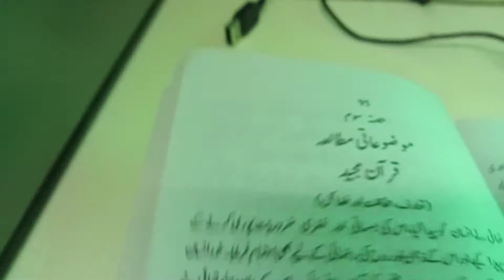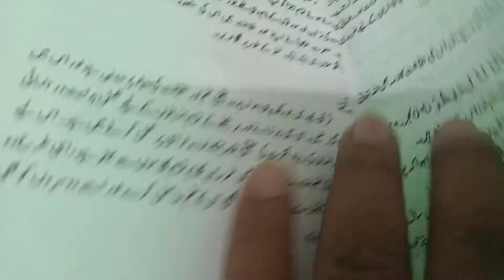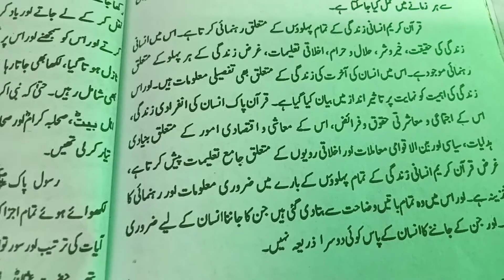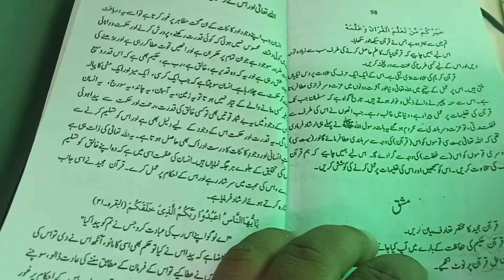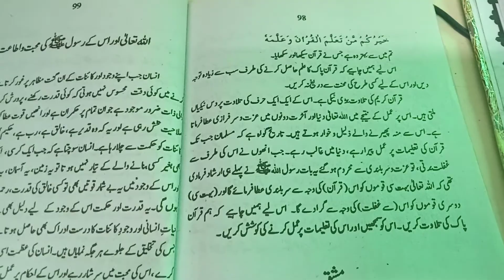Grade 9 & 10 Subject: Urdu Chapter: قرآن مجید(تعارف، حفاظت، فضائل) Topic: سبق کی مکمل دہرائ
Grade: 9 & 10
Subject: Islamiat
Chapter: قرآن مجید(تعارف، حفاظت، فضائل)
Topic: سبق کی مکمل دہرائ